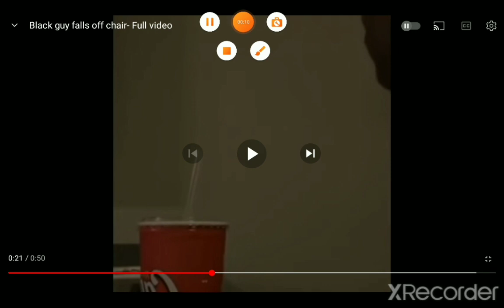The chikn nuggit community in a nutshell meme